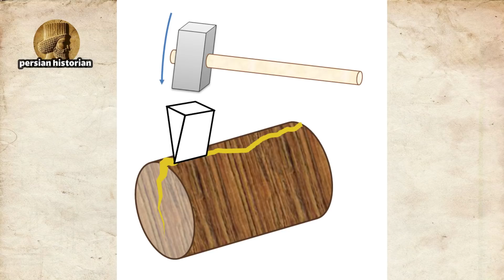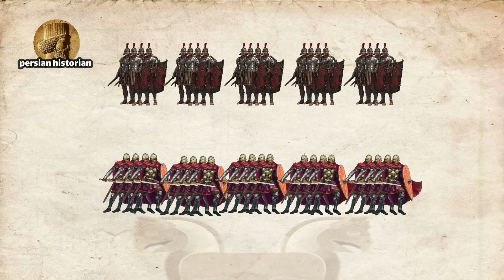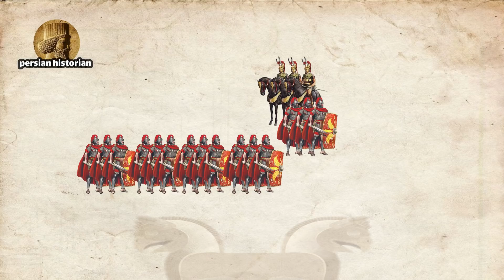تاکتیک های برتر نظامی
همان طور که میدانید ، تاکتیک یا استراتژی نظامی یکی از مهم ترین عناصر برای پیروزی در میدان نبرد است. فرمانده یا پادشاه با درایت میتواند با شناخت کامل از نیروهای خود و حریف و به کار گیری تاکتیک مناسب، به راحتی پیروز میدان باشد. در این قسمت سعی شد تا چند روش برتر جنگی دنیای باستان رو بررسی کنیم. امید وارم لذت ببرید